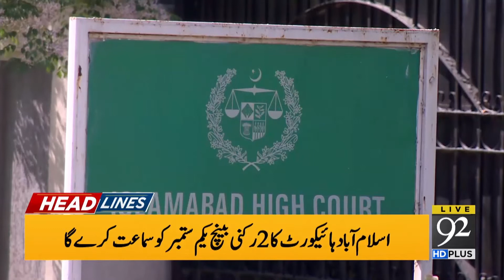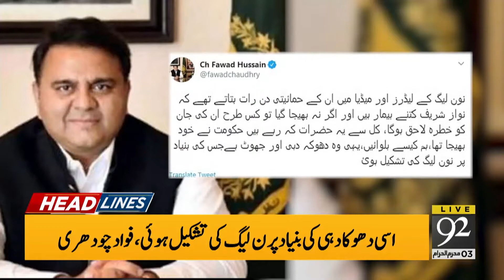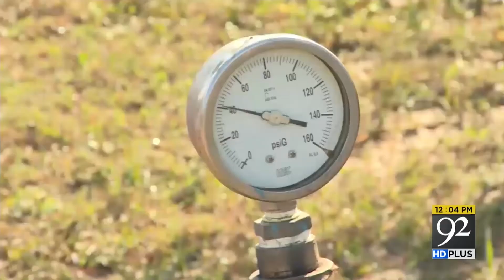Headlines | 3 AM | 23 August 2020 | 92News Canada